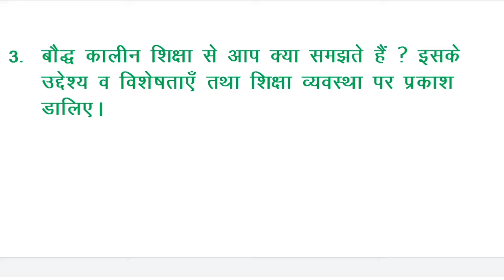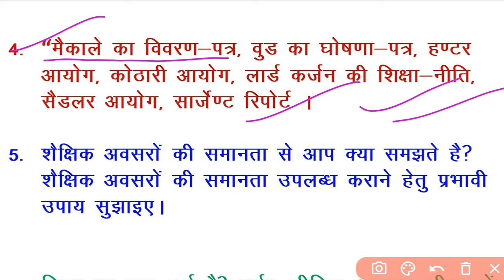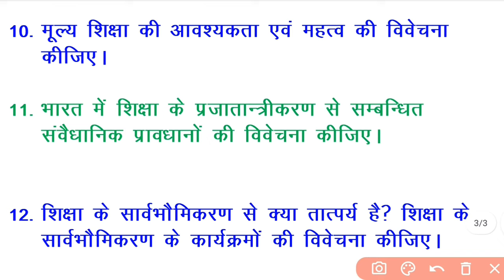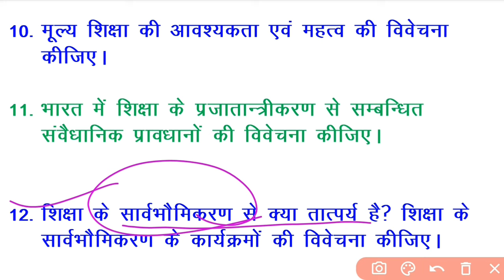समकालीन भारत एंव शिक्षा । Top -10 Long Questions . अभी रट लो पेपर यहीं से आएगा ।